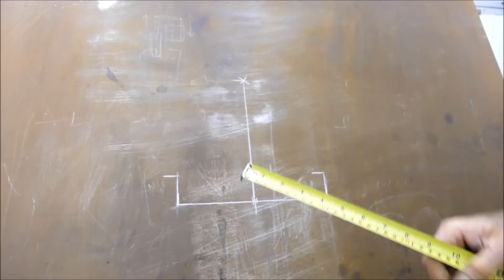Super simple DIY pneumatic power hammer - The Ring of Power... hammer foot pedal upgrade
Watch Joshua De lisle AWCB walk you through the creation process with his hand forged works of Art and Luxury items.

5 part series, In this episode we build our own DIY pneumatic power hammer!
The design is simple, efficent, cost effective and POWERFUL!!

Watch to the end for further exciting announcements

We're considdering developing both DIY patterns/designs and manufacturing finished power hammers for you to purchase, please leave a comment to express interest if you would like to buy one so we know if it is worth our investment.

Useful information:
-The compressor I use is 15cfm, 150ltr, 3hp and single phase.
-The head weight is now 70lb and is solid steel.
-The impact force is roughly 1500lb on a 25mm(1") area.
-Can forge 50mm(2") steel comfortably with excellent control.
-Parts cost roughly £350-£650 to build (not including the compressor) depending on your steel supplier.
- Foot print is 500mm(20") x 400mm(16") and is a maximum height of 1800mm(71").
-using quick exhausts valves does NOT allow the saftey feature of the new electronic valve. but can still be used if wanted.

Linkage cushion
Tapping tool for cylinder rod
Mosfet relays
Arduino Nano
Solonoid valve
Proximity sensor
Ferrule kit
12mm Blue pipe (find push-in fitting to match - 1/2" and 3/8" BSP)
22 AWG wire for Arduino 5v
16 AWG wire for solonoids 12v
12v power supply + socket
Soldering kit + Voltmeter
Buck converter for ardunino power supply (set it to 7v to the Vin pin)
Guide wheels (need 2 packs)
Ball valve (control)

Linkage cushion
Mosfet relays
Arduino Nano
Solonoid valve
Proximity sensor
Ferrule kit
12mm Blue pipe (find push-in fitting to match - 1/2" and 3/8" BSP)
22 AWG wire for Arduino 5v
16 AWG wire for solonoids 12v
12v power supply
12v socket
Soldering kit + Voltmeter
Ball valve (control)

FaceBook page here (I'm not on it enough to answer questions on FB):